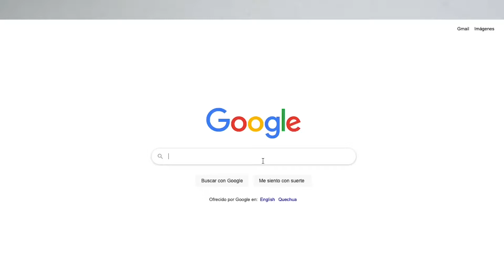ORIGINAL vs Replica Reloj CAMUFLADO G Shock GD120CM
Reloj GD-120CM Como reconocer replica vs original